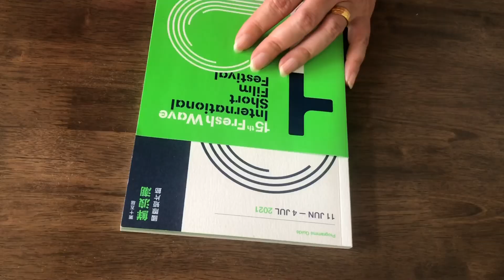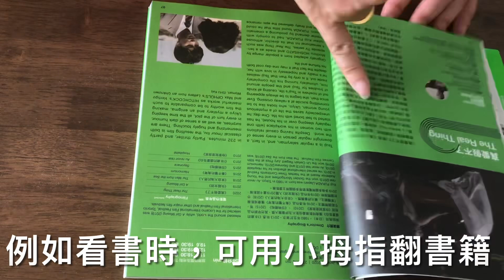《每日勾手指》💯 睡得甜😍 遠勝10萬補品💊 止夜尿👍🏻 強心補腎😍 多種疾病也消失 Hooking little fingers has great value